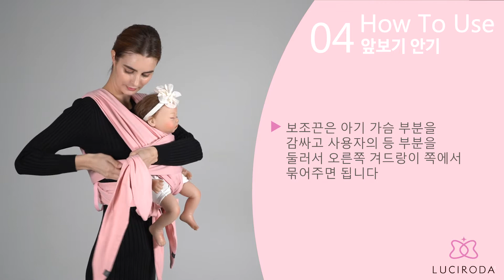04 루시로다 아기띠 & 슬링 앞보기 안기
LUCIRODA BUTTERFLY FIT 앞보기 안기

☞제품문의
카카오톡 : 루시로다(플러스친구)